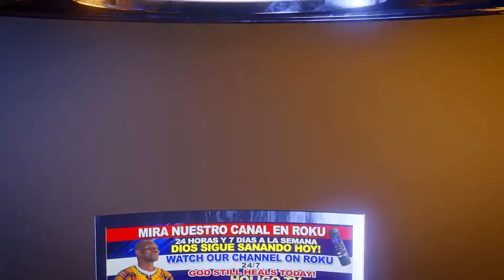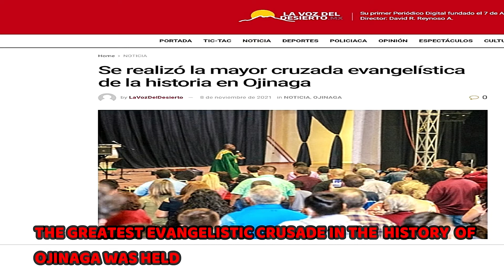INTERVIEWING PASTOR EMMANUEL OPPONG FOR THE CRUSADE THAT MADE HISTORY IN OJINAGA, CHIHUAHUA, MEXICO.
ENTREVISTANDO AL PASTOR EMMANUEL OPPONG ACERCA DE LA CRUZADA QUE HIZO HISTORIA EN OJINAGA, CHIHUAHUA, MÉXICO.

EMMANUEL OPPONG WORLDWIDE MINISTRY.
MINISTERIO MUNDIAL EMMANUEL OPPONG.